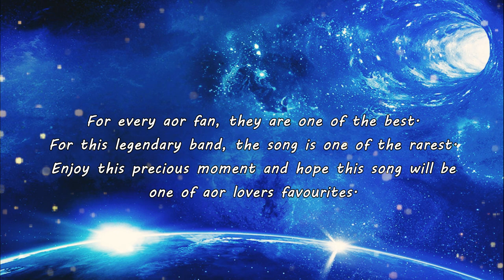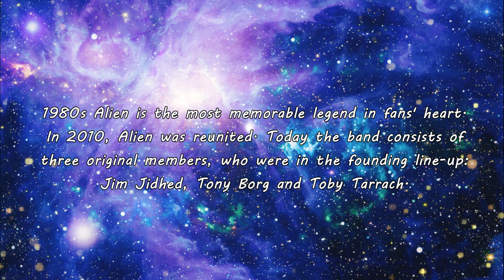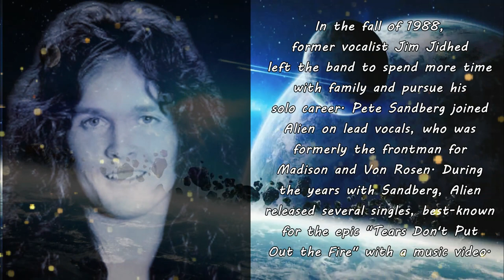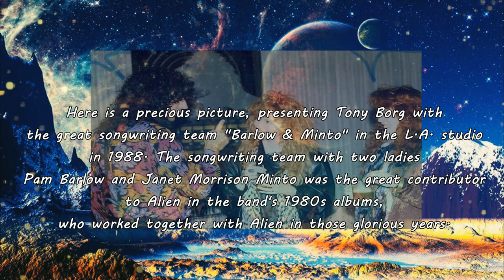【Melodic Rock/AOR】Alien (SWE) - How Long (Ft. Pete Sandberg) 1989~Emily's collection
【Pls look at the top comment first】For loyal aor fans, I think this album cover is very familiar in the eyes, one of the best 1980s icons. Alien is a must for whoever is fond of melodic rock. From 1986 to today, people's impression from Alien never fades away.

As an aor icon from Sweden, Alien has experienced various periods in the past decades. The band released seven studio albums, one live album and a great deal of singles on EPs. Most of Alien's studio albums have won warm polularity with epic works. But there are still something less-known from Alien, which should be known among all their works.

Alien was formed as a five-piece band. In this video, this is one of Alien's classic line-ups, which I call the second classic line-up, including the co-founder, guitarist Tony Borg and four original members when Alien was founded. One new member was the vocalist Pete Sandberg, who replaced Jim Jidhed in 1989.

1980s Alien is the most memorable legend in fans' heart. In 2010, Alien was reunited. Today the band consists of three original members, who were in the founding line-up: Jim Jidhed, Tony Borg and Toby Tarrach.

The year 1989 was the alternating period of Alien, seeing two lead vocalists co-founder Jim Jidhed and new member Pete Sandberg performing together in the band. Alien had three St albums in 1988, 1989 and 1993. The 1989 album features this shadowy and somewhat creepy face on the album cover, but includes lots of epic songs.

Apart from the two epic albums in the 1980s, Alien also recorded a series of singles in the late 1980s, some of which were never included in the studio albums but separately released on EPs. Those early works were released by the label Virgin. Here this song "How Long" is a treasure in the single EP, sung by Pete Sandberg.

This 1989 single EP was entitled "Easy Livin'", including the song "Easy Livin'" on side A and this "How Long" on side B. Both of the songs were co-written by all the members of the second line-up of Alien with Pete Sandberg and were never included in any studio album. Even today, some rare singles of Alien are less-known by the majority.

In the fall of 1988, former vocalist Jim Jidhed left the band to spend more time with family and pursue his solo career. Pete Sandberg joined Alien on lead vocals, who was formerly the frontman for Madison and Von Rosen. During the years with Sandberg, Alien released several singles, best-known for the epic "Tears Don't Put Out the Fire" with a music video.

Pete Sandberg performed in Alien from 1989 to 1993, who recorded two studio albums and some singles with the band. In the 1990 album "Shiftin' Gear", Alien experienced a big line-up change. This was the last album that Sandberg performed in. Since then, he started to pursue his solo careers and joined several aor bands and projects on vocals. His voice is sharp and polished, very impressive to fans.

Alien experienced several line-up changes in the past with almost all the roles replaced by the following members. The band founder and major creator Tony Borg always stands still, who led Alien to go through ups and downs in the past years. In 2010, Alien was reunited with the complete and original line-up. It is worth mentioning that Alien's 2014 album "Eternity" was performed by the complete original five-piece line-up, Tony Borg, Jim Jidhed, Jimmy Wandroph, Ken Sandin and Toby Tarrach, which was released by AOR Heaven. Then they went on the music tour in Sweden and Germany, symbolizing the glorious days of Alien coming back in the 21st century.

In 1997, Alien's super compilation "Best & Rare" was released by Virgin. As its title shows, the compilation includes the best essence and the rare tresures of Alien's 1980s and 1990s works, featuring those album versions, single versions (including this "How Long"), U.S. mix and some hidden demos. This is a double-CD compilation, which was re-released again in 2013.

The songs from "Best & Rare" were respectively sung by four vocalists, including the fourth vocalist Daniel Zangger Borch, who joined Alien after the departure of Pete Sandberg. Also, some earliest demos were sung by a less-known name, Hans Gislasson, who actually was the first vocalist of Alien before Jim Jidhed recorded the debut. Don't miss "Best & Rare", which can make you hear Alien's history.